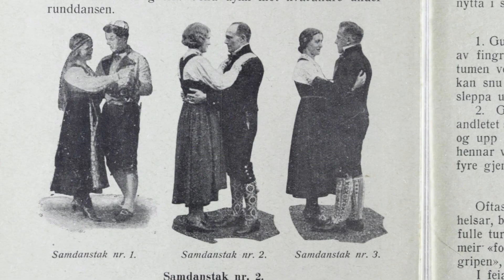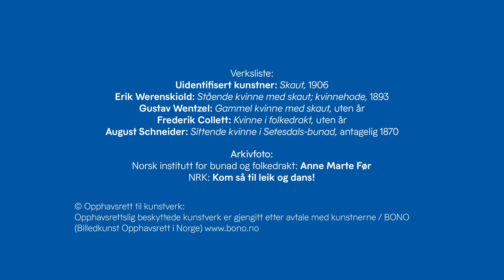Skakke folkedrakter: Harald Beharie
I den turnerende utstillingen «Skakke folkedrakter» har seks samtidskunstnere gjort et dypdykk i klestradisjoner, tradisjonshåndverk og seg selv. De har gått i dialog med håndverkere og tradisjonsbærere i Norge og Sápmi, og skapt seks kunstverk som tilbyr nye perspektiver til den pågående dialogen rundt tekstil, tradisjon og identitet knyttet til folkedrakttradisjoner.

Med et skeivt og kritisk perspektiv undersøker koreograf og samtidsdanser Harald Beharie hvem som har tilgang og eierskap til kulturarv. I arbeidet «Leik» bryter han opp elementer fra flere kulturer og utforsker hvor grensene for kulturuttrykk går.

Han har blant annet hentet inspirasjon fra leikarring, den gamle tradisjonen om å «skaute seg til», for å vise om man er gift eller ikke, og hodetørkleet durag, som gjennom flere generasjoner har blitt brukt av personer med afro for å beskytte og holde håret på plass.

Beharie har også hentet inspirasjon fra den norske kulturforskeren Klara Sembs bok «Norske folkedanser», som i detalj beskriver trinn og takter. I verket følger en stødig, trampende takt Haralds sensuelle og intense utforskning av den sosiale folkedansen, mens en ny leikarring skapes.

Dan johtti dáiddačájáhusas «Skakke folkedrakter» dahje sámegillii “eahpedábálaš álbmotbiktasat” leat guhtta dálááiggedáiddára, geat leat buokčalan bivttasárbevieruide, árbevirolaš dujiide ja alcceseaset. Sii leat gulahallan duojáriiguin ja árbevierroguddiiguin Norggas ja Sámis, ja sii leat ráhkadan guhtta dáidaga maiguin geahčestit eará čalmmiiguin dan ságastallama hárrái, mii lea tekstiilla, árbevieruid ja identitehta birra mat gusket álbmotbivttasárbevieruide.

Bonju ja kritihkalaš geahčastagas guorahallá dálááigge dánsejeaddji Harald Beharie geasa lea kulturárbi olámuttos ja gii dan beassá eaiggáduššat. «Leik» nammasaš bargguin njeaidá son osiid máŋgga kultuvrras ja iská gokko kultuvrralaš ovdanbuktima rájit mannet.

Son lea earret eará viežžan inspirašuvnna leikarring nammasaš álbmotmusihka joavkodánsunvuogis, boares árbevierus “skaute seg til”, mas oaiveliinni geavaheapmi čájeha jus olmmoš lea náitalan vai ii, ja durag nammasaš oaiveliinnis, maid afrovuovttat olbmot leat máŋggaid buolvvaid čađa atnán suodjalan dihte ja doalahan dihte vuovttaid sajis. Beharie lea maiddái viežžan inspirašuvnna norgalaš kulturdutki Klara Semba girjjis «Norske folkedanser», mas bienasta bitnii čilgejuvvojit dánsunlávkkit ja távttat.

Dáidagis čuovvu Haralda stánddalaš ja steampu tákta, mii čájeha movt son oaččálaš ja árjjalaš vugiin suokkarda Semba álbmotdánssaid.

«Skakke folkedrakter» čájáhus lea ráhkaduvvon searválaga ollu olgguldas fágalaš ja dáiddalaš ráđđeaddiiguin ja bivttasgoarruiguin. Čájáhus rahppo Valdres álbmotmuseas geassemánu 17.beaivvi 2023, ja doppe johttá viidáseappot Guovdageainnu gilišilljui, Sunnfjord museai, Stiklestada Nasunála Kulturguovddážii, Bådåddjo gávpotmuseai – Nordlándda museai, Bomuldsfabriken Kunsthallai, Hordalándda Dáiddaguovddážii ja loahpahuvvo Hadelándda Álbmotmuseas 2025.